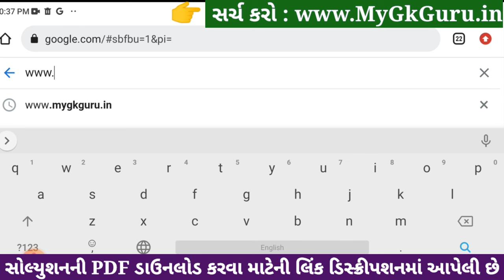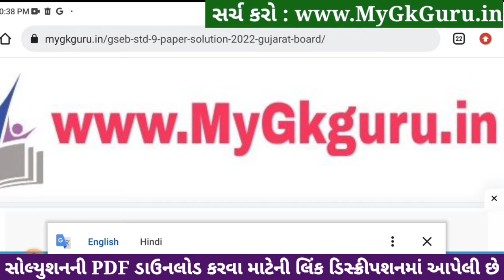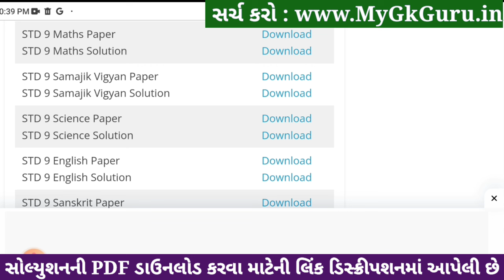Std 9 maths ekam kasoti paper solution december 2023, Dhoran 9 ganit ekam kasoti solution 2023 std 9